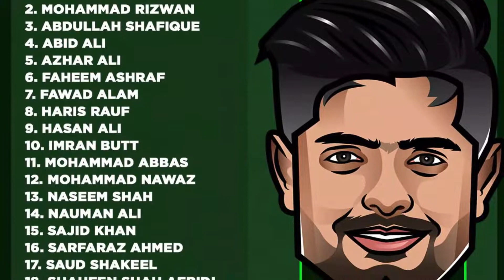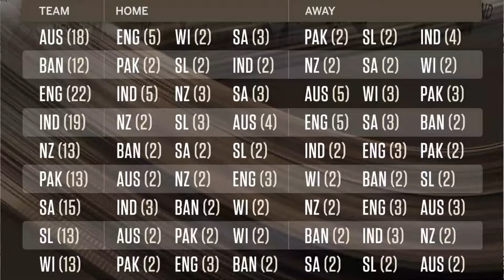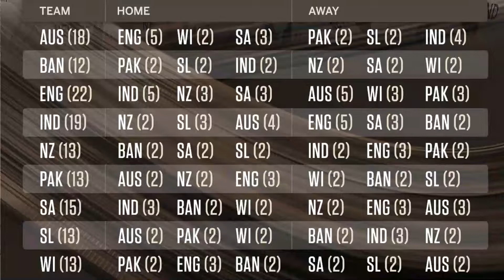Pakistan Playing 11 for 1st Test vs West Indies Announced | ICC Test Rankings and WTC 12 Points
What changes do you want to make in this Playing XI?
Pakistan vs West Indies 1st Test Match Preview.

➡️ Rain is ready to ruin PAK vs WI 1st Test as Well 😡 😡

➡️ OMG 🔥 Asif Ali added in West Indies T20 Team 😍
We need Hard Hitter like him - Keiron Pollard

➡️ Alex Hales, Rashid Khan, Munro, Vince, Lynn, Livingstone, Ingram, Nabi and many others will not be fully available for PSL 7, so respective teams might not retain them.

I declare that all slideshow belongs to me. All Photos are taken from Google Image search and using advanced image search option. We do not mean to victimize anybody emotionally.